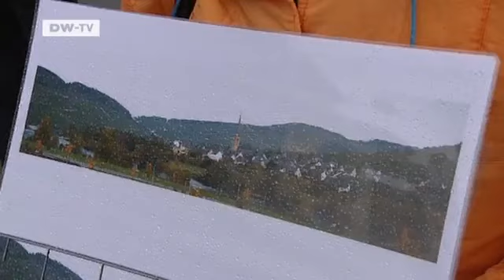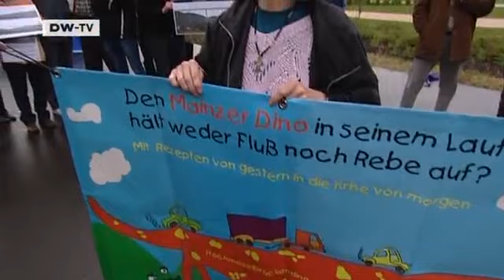The monster of Bernkastel | Video of the day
The residents of Bernkastel-Kues in south-west Germany call it the monster: a road bridge in the Mosel region. The idea is to ease traffic and accelerate economic development in the state of Rhineland-Palatinate. The problem though is that the bridge cuts right through some of the world's most famous Riesling vineyards - and wine growers are up in arms.